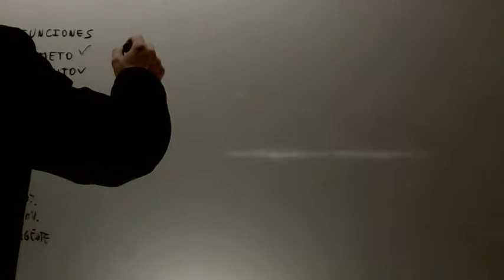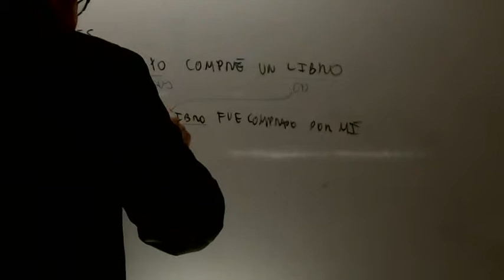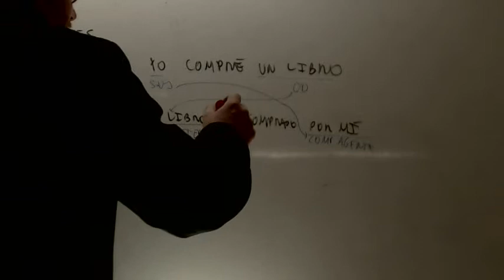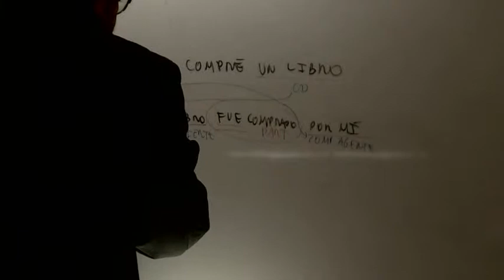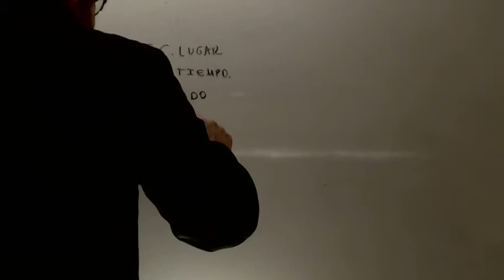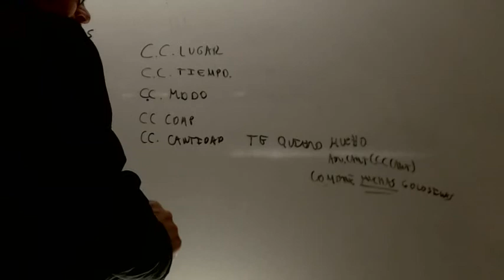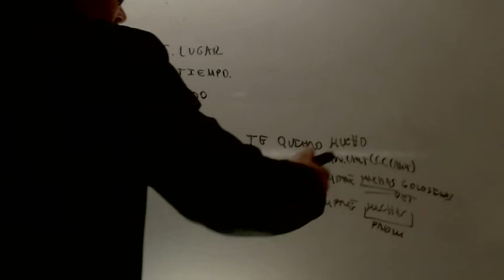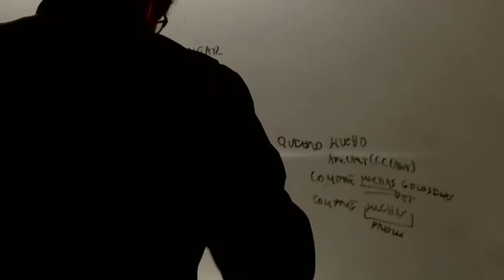Analisis de oraciones 03 Circunstanciales y agente Lengua 2 ESO Academia Usero Estepona